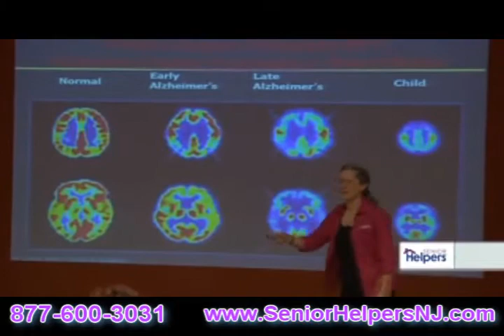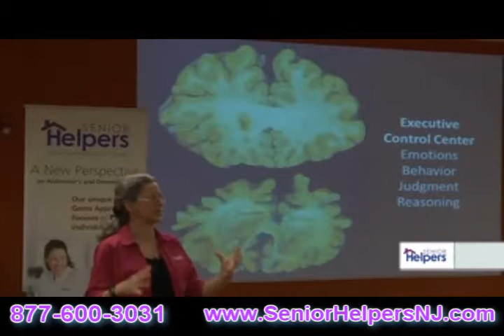Long Beach Island NJ - Little Egg Harbour NJ Parkinsons Care Dementia Care Reviews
- Long Beach Island NJ - Little Egg Harbour NJ Parkinsons Care Dementia Care Reviews - Senior Helpers can help your loved one live independently at home!